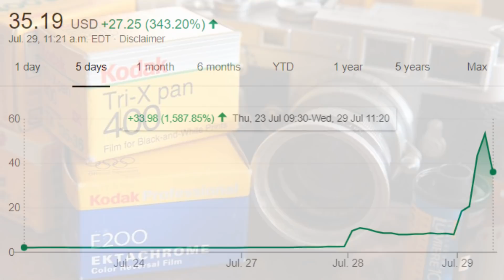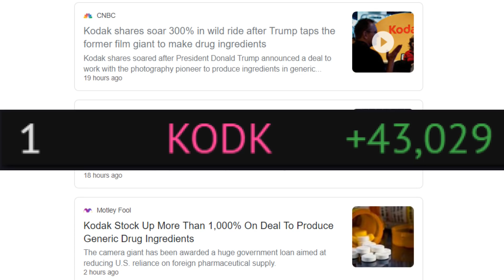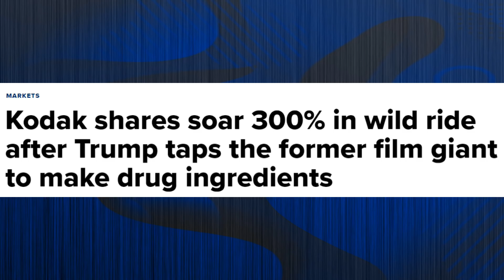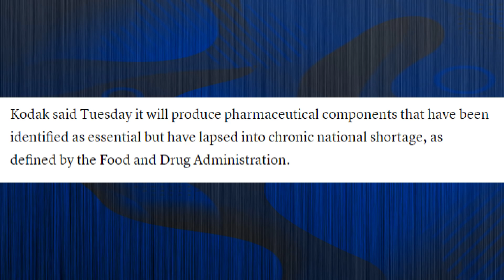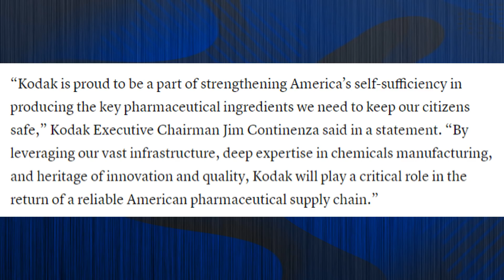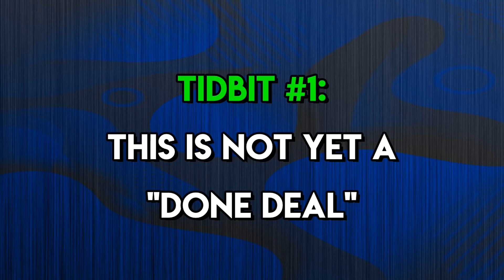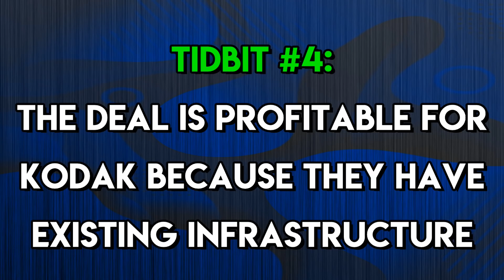KODK Stock Up 1500%! Am I Buying Kodak?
KODK Stock is up 1500% Is Kodak Stock a Buy? Am I Buying KODK Stock? Is KODK Stock a Good Investment? Is it time to buy Kodak Stock? In this Kodak KODK Stock Analysis video I discuss what is going on with Kodak stock, why the stock price is up over 1500% (It got a government loan from the Defense Protection Act), and am I buying Kodak here after KODK Stock has rallied so far.